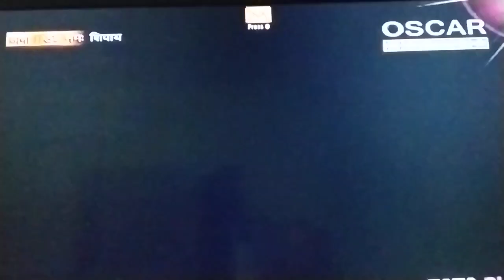om namah shivaya